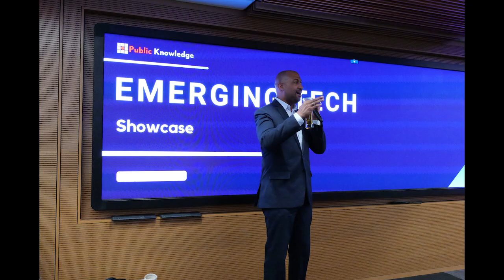Emerging Tech 2024// Technology Showcase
An exciting showcase of the latest developments in technology at Emerging Tech 2024 featuring exhibits from:
- The XR Association
- The FileCoin Foundation for the Decentralized Web
- EQTYLab
- Meta
- Cyber Collective
- BandLab
- Starling Labs

Emerging Tech is a signature annual event from Public Knowledge that strives to connect public interest advocates, policymakers, and companies on the cutting edge of technology.